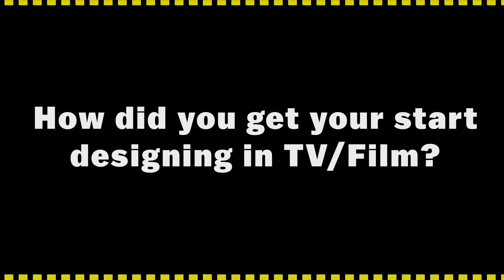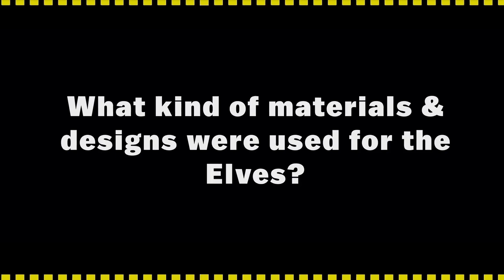‘The Lord Of The Rings: The Rings Of Power’ Costume Designer Kate Hawley On Drawing Inspiration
Connect with Deadline online!